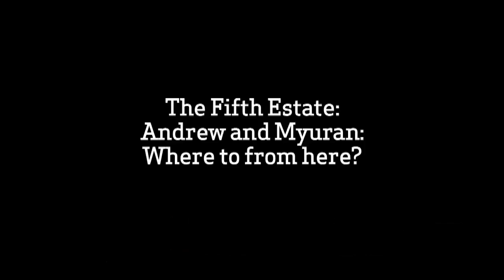The Fifth Estate: Andrew and Myuran: Where to from here?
In the early hours of 29 April, the Indonesian government executed eight prisoners – including two Australians – by firing squad. Andrew Chan and Myuran Sukumaran were killed despite intense diplomatic efforts, desperate legal manoeuvring and an enormous public outcry.

These executions, and the promise from Indonesia of more in the near future, have created unprecedented public interest in the death penalty. What can Australia now do to help abolish capital punishment in our region and beyond? Is a moratorium – or abolition – possible?

In a special edition of the Fifth Estate, in partnership with Reprieve Australia and its Mercy Campaign, host Sally Warhaft is joined by Professor Gillian Triggs, President of the Human Rights Commission, renowned anti-death penalty jurist the Honourable Lex Lasry and Richard Bourke, Director of the Louisiana Capital Assistance Center and founder of Reprieve Australia, to discuss Australia’s role in campaigning to end the death penalty.